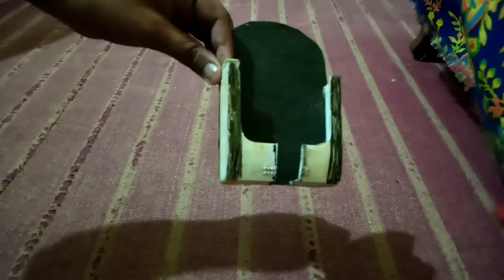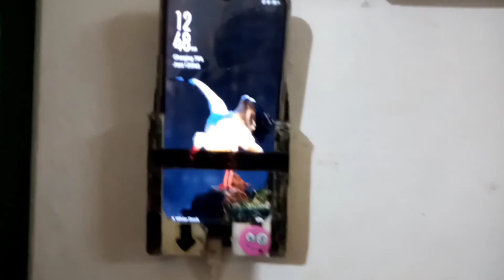how to make mobile charger stand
&mobile stand